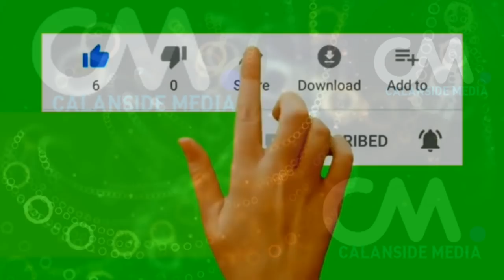DEG DEG Xildhiban shegay inu sh sharif Dil Ka badbaday Hadana la Rabo in la Qaarajiyo Xog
DEG DEG Xildhiban shegay inu sh sharif Dil Ka badbaday Hadana la Rabo in la Qaarajiyo Xog xasaasi ah, xildhibaan ka shifay qorshaha villa somaliya ee ciidamada harmacadka ,